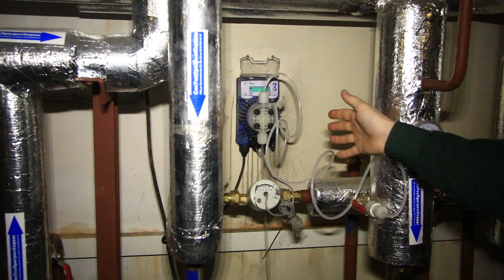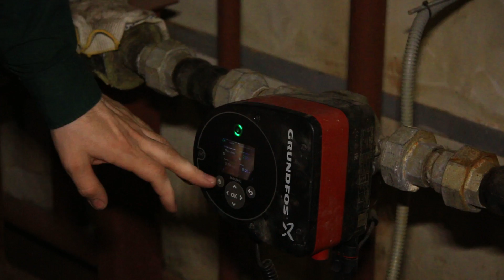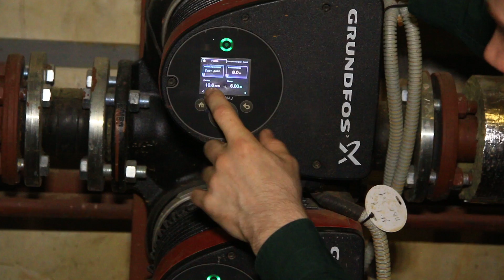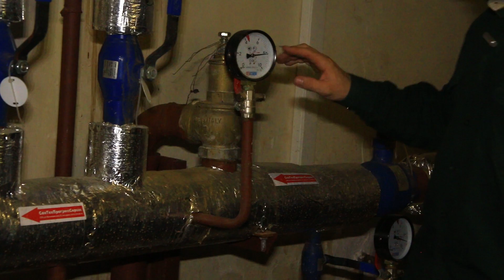Индивидуальный тепловой пункт. Как это работает.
О том, как устроен индивидуальный тепловой пункт или теплоцентр. ИТП, ИТЦ. Работа через теплообменники. Насосы Grundfos, регулировочная арматура Danfoss